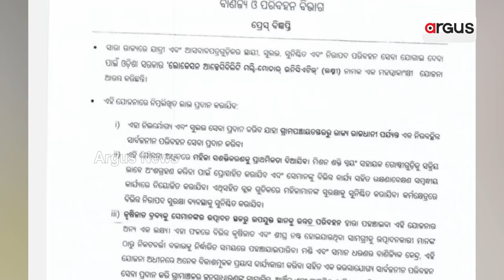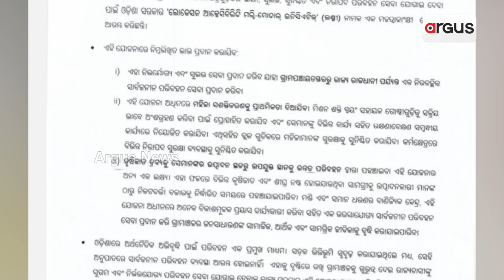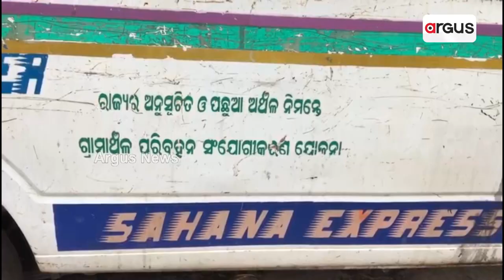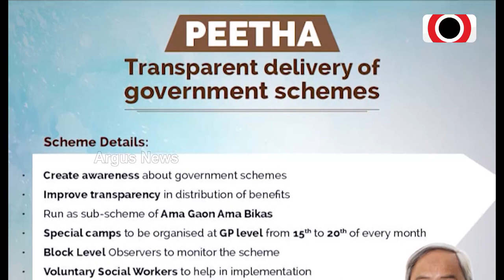After Failure Of Biju Goan Gadi Yojana, Success Of Odisha Government’s LAccMI Scheme In Doubt